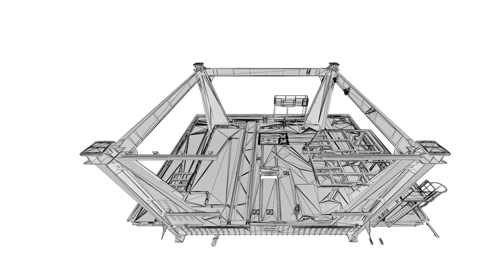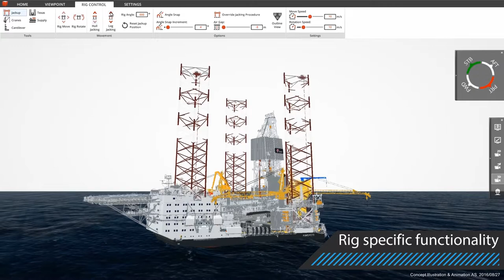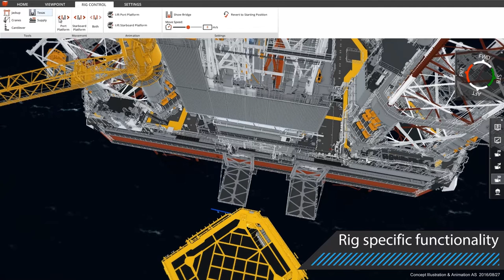RIGBOX INTERACTIVE 3D MODELS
RIGBOX is an interactive 3D model solution focused on  drilling units (Jackups, Semi-Submersibles, Drillships), offshore platforms, land rigs, ships, equipment, where the user can freely explore and interact with a 3D model of a conceptual or finished project. Each Rigbox is modular allowing the customer to build a suite of tools and functionalities from the packages that are offered, creating an interactive solution that fits your or your customer’s scope and requirements.

Plan future operations through interactive equipment in your Rigbox. Integrate only the operations that are relevant for your needs and allow your users to familiarize themselves with operational procedures.

Enhance your presentations with integrated animations, fly-through, and voiceovers to create a Rigbox that can convey your vision or serve as introductions to equipment and concepts.

Learn systems and procedures in a safe environment. Practice translates to higher skill levels and improved employee performance. Allows users to make mistakes and understand the consequences without causing real injury or harm to the person or the equipment.

Integrate Virtual Reality into your Rigbox project to provide a truly immersive experience. This package allows you to explore your concepts as if you were there in person using a virtual reality headset. Oculus Rift, HTC Vive.

Extend the base package with logistics to populate your interactive model with cargo and equipment and take dynamically controlled measurements. Freely move the objects around in the 3D Environment to discover how 3rd party layouts and logistics can be planned.